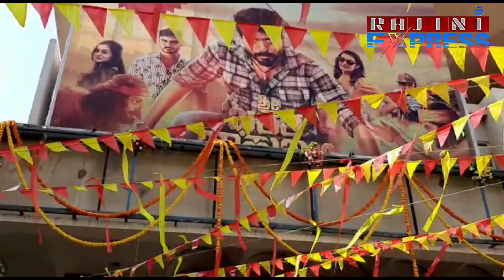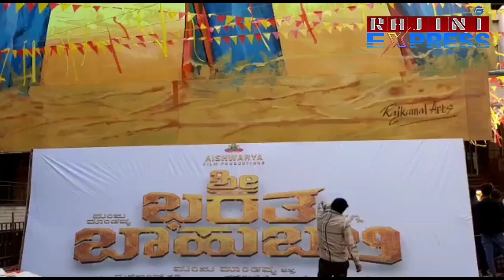Sri bharata baahubali movie review| ಶ್ರೀ ಭರತ ಬಾಹುಬಲಿ ಮೂವೀ ಹೇಗಿದೆ ಗೊತ್ತಾ?